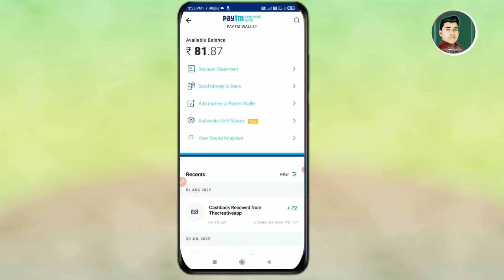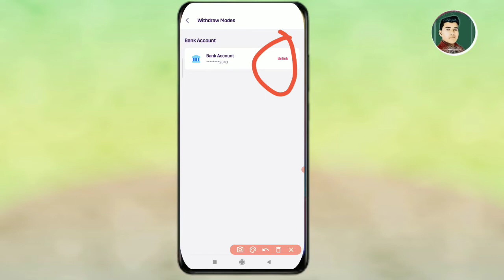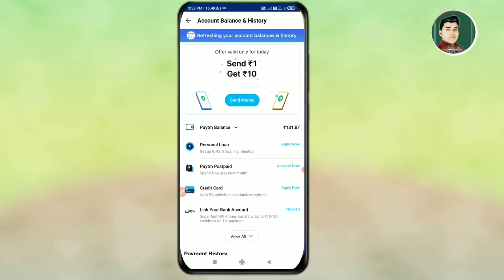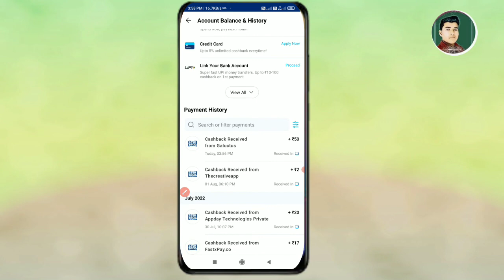MPL Pro se paise Paytm mein transfer kaise karen | MPL Pro money withdrawal process 2022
Mera Name Subhash are aap sabhi ka swagat hai subhash Kp YouTube channel par doston aaj ki video ke madhyam se humne bataya hai mpl Pro se paise Kaise Nikal sakte hai |

JAY Hind 🙏

Subhash Kp